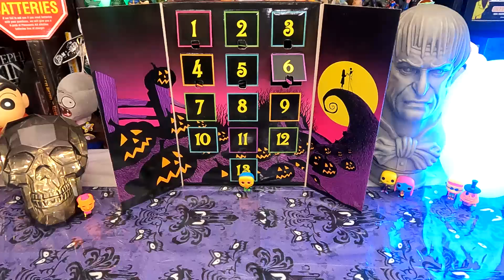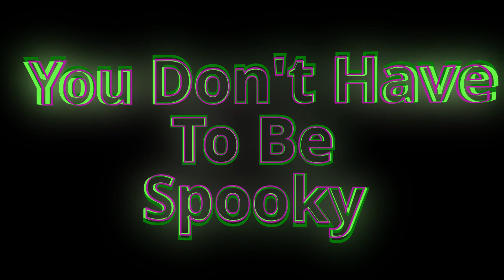13 Day Halloween Countdown: Day 6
We're almost a week in now, so who will be our 6th denizen of Halloween Town?